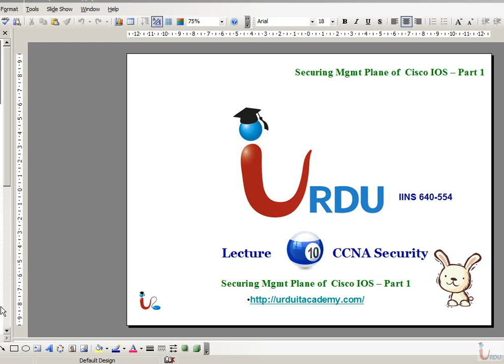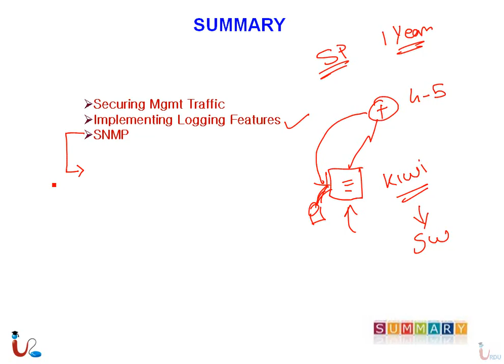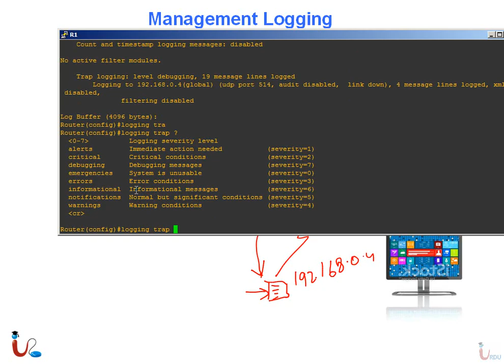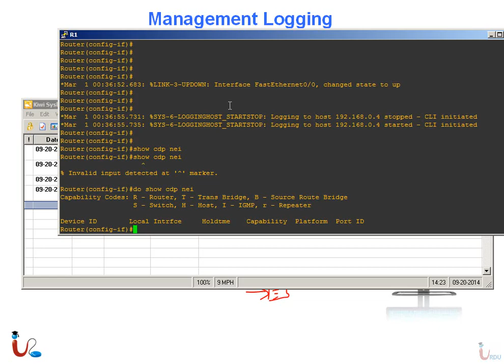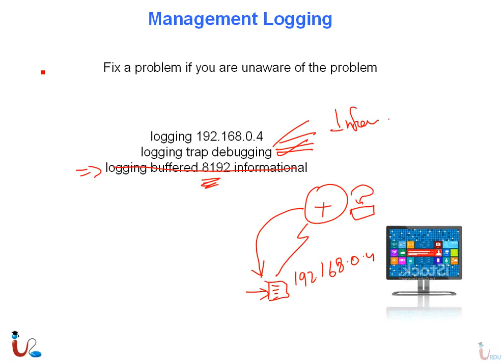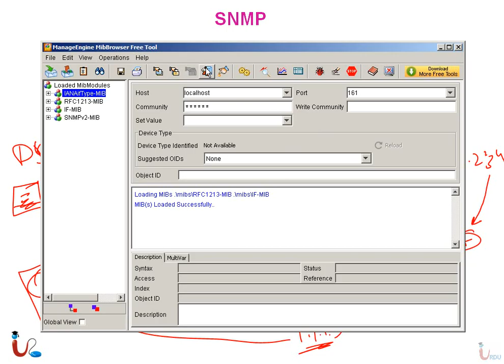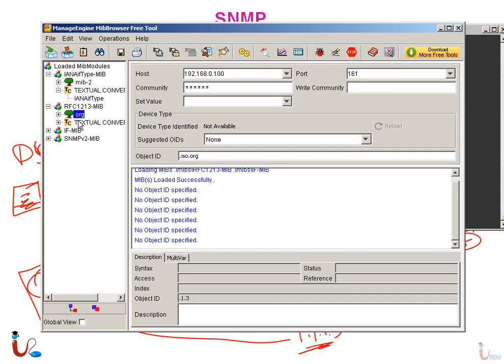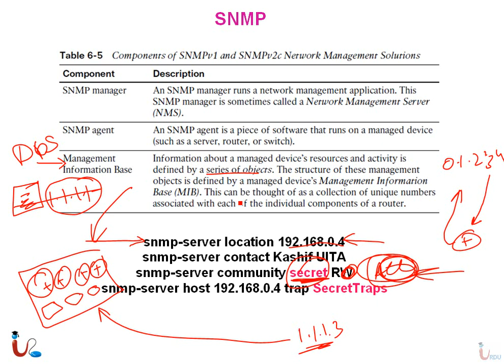CCNA Security 640-554 Lecture 10 (Securing Management plane of Cisco IOS)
Free CCNA Security 640-554 Lectures from Urdu IT academy

SNMP server and syslog